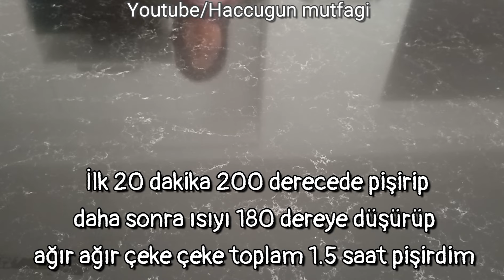💯 BEN ÖMRÜMDE BÖYLE GÜZEL TATLI İLK DEFA YAPTIM YEDİM❗️LÜTFEN BUNU YAPIN✋️ KATLARINI TEK TEK SAY👍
💯 BU ŞİMDİYE KADAR YAPTIĞIM YEDİĞİM EN GÜZEL BAKLATA TARİFİ❗️ISRARLA TAVSİYE EDİYORUM MUTLAKA DENEYİN✋️

Kare baklava tarifi
Malzemeler
1 çay bardağı su
1 çay bardağı süt
1 çay bardağı yoğurt
1 çay bardağı sıvıyağ
1 adet yumurta
1 çay kaşığı kabartma tozu
1 çorba kaşığı sirke
1 fiske tuz
Yarım çay bardağı eritilmiş tereyağı
6.5-7 su bardağı un (kontrollü ekleyin )

500 gr ceviz içi
2 paket nişasta

Üzeri için;
250 ge tereyağı
1 çay bardağı sıvıyağ

Şerbeti için ;
5 su bardağı şeker
5 su bardağı su
1 dilim limon

Tepsi boyutu 45x35 cm
Tepsi 45 kat alıyor

Çay bardağı ölçüsü  (130 ml )
Su bardağı ölüsü  (200 ml )